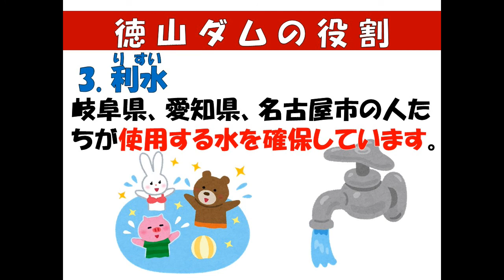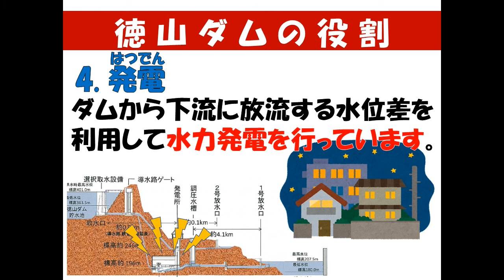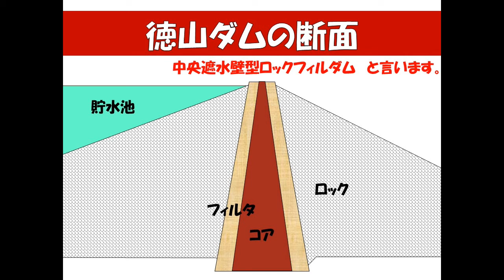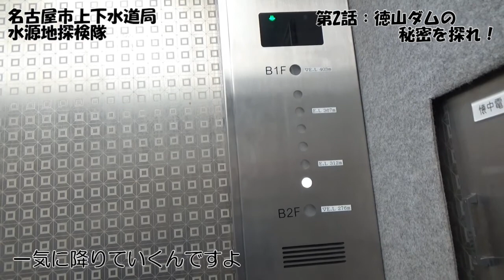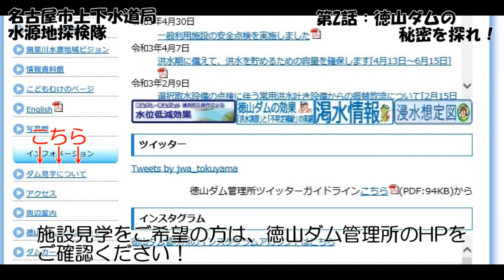第2話 徳山ダムの秘密を探れ！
水源地探検隊が徳山ダム(岐阜県揖斐郡揖斐川町)の役割や、普段見ることのできないダム堤体内部などの施設について紹介します。
‹2021年9月制作　　上下水道局›